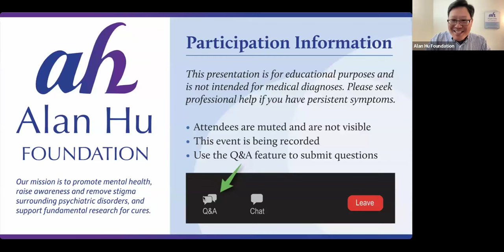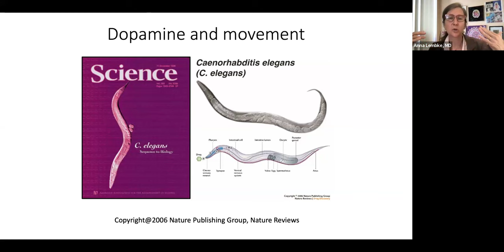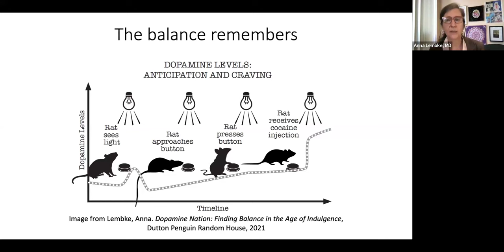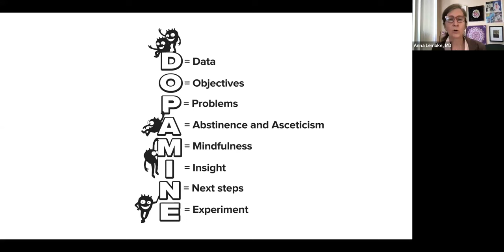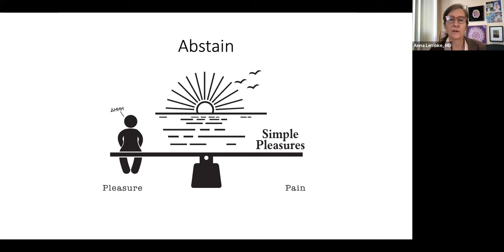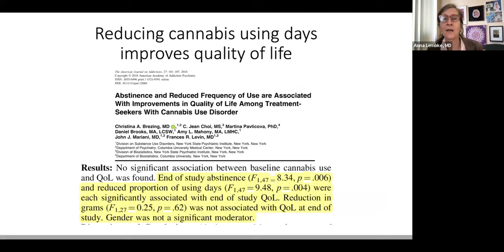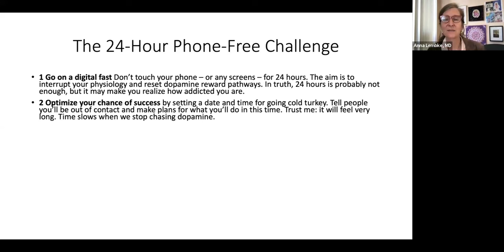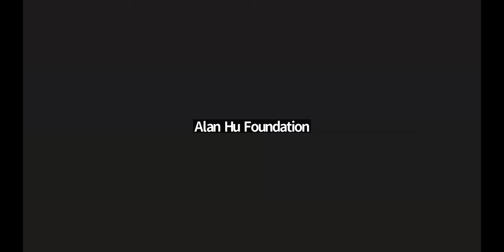DopamineFasting/Webinar with AnnaLembke, MD, Stanford University, 3/8/2024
3:26   Learning Objectives
5:29   The Pleasure-Pain Balance
21:20 The Plenty Paradox
23:51 What to Do About It (DOPAMINE)
39:27 Learning Objectives
39:51 The 24-Hour Phone-Free Challenge
40:30 Q&A

Dr. Anna Lembke, Professor of Psychiatry at Stanford University School of Medicine, and chief of the Stanford Addiction Medicine Dual Diagnosis Clinic, presented a webinar as part of the Alan Hu Foundation Mental Health Lecture Series. Her lecture was free to the public thanks to a generous grant from Three Valleys Community Foundation.

Dr. Lembke explained, “This is a time of unprecedented access to high-reward, high-dopamine stimuli: drugs, food, news, gambling, shopping, gaming, texting, Facebooking, Instagramming, tweeting…the increased numbers, variety and potency are staggering. As such, we’ve all become vulnerable to compulsive overconsumption. Yet it is possible to find contentment and connectedness by keeping dopamine in check.” In this talk, Professor Lembke provided a practical, science-informed approach to addressing compulsive overconsumption of everything from food to sex, to video games.

Her latest book, Dopamine Nation: Finding Balance in the Age of Indulgence (Dutton/Penguin Random House, August 2021) was an instant New York Times and Los Angeles Times bestseller and has been translated into 30 languages. It combines

the neuroscience of addiction with the wisdom of recovery to explore the problem of overconsumption in a dopamine-overloaded world.

The free webinar was held on Friday, March 8, 2024, from 12:00 -1:00 pm PT via Zoom. It included 20 minutes for questions and answers following Dr. Lembke’s presentation. The Mental Health Association for Chinese Communities will provide simultaneous Chinese interpretation.

The Alan Hu Foundation was created by Xiaofang Chen and Chih-Ching Hu in memory of their son, Alan. He passed away due to mental disorders in 2018 at the age of 15. Their mission is to promote mental health, raise awareness and remove stigma surrounding psychiatric disorders, and to support fundamental research for cures.

For further information and to support the Alan Hu Foundation, please visit the